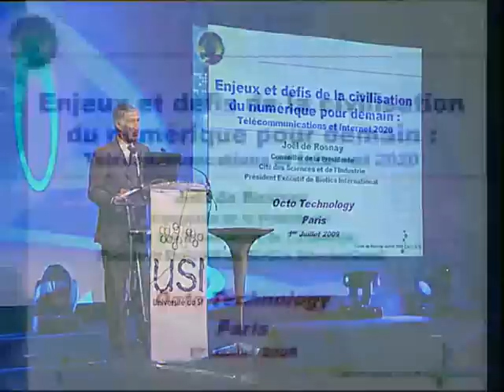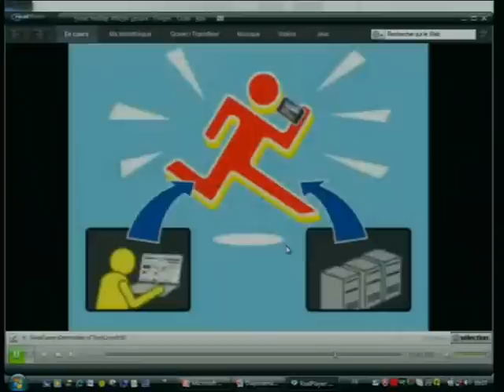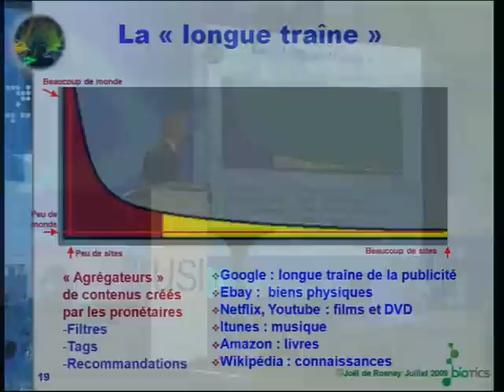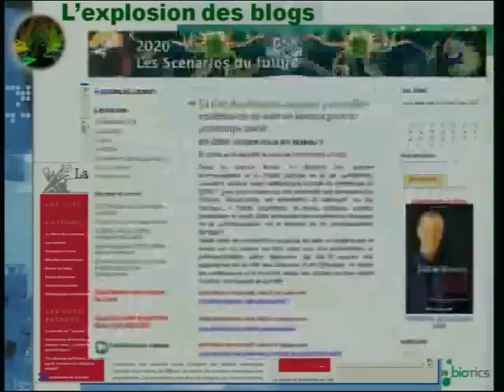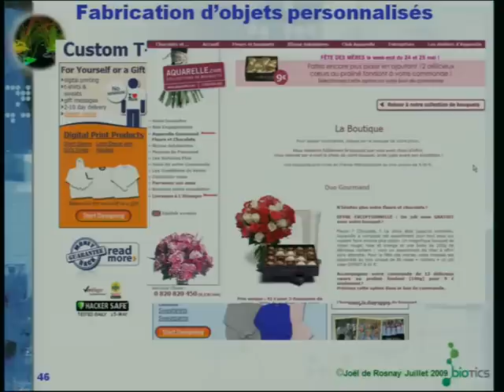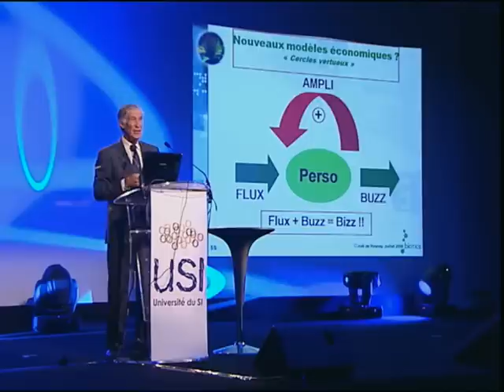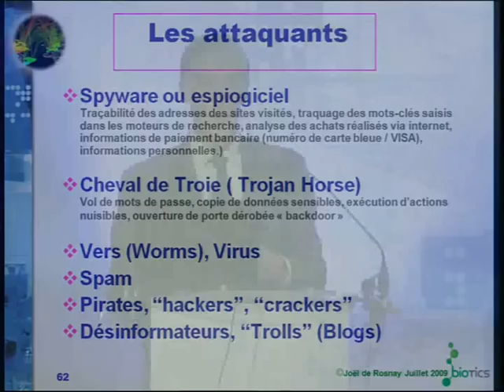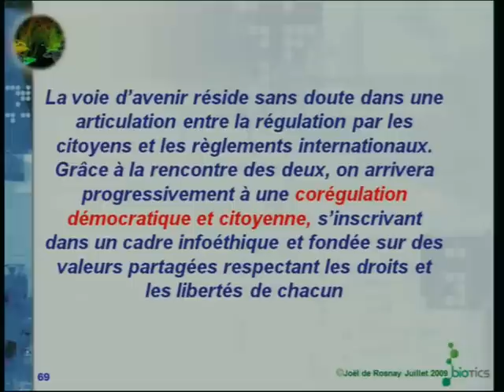Joël de Rosnay : Enjeux et défis de la civilisation du numérique pour demain